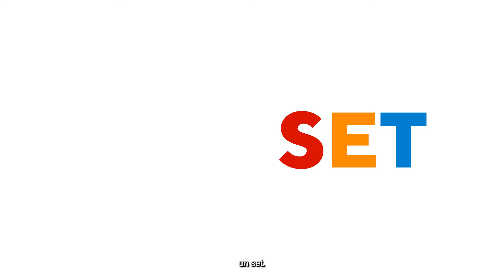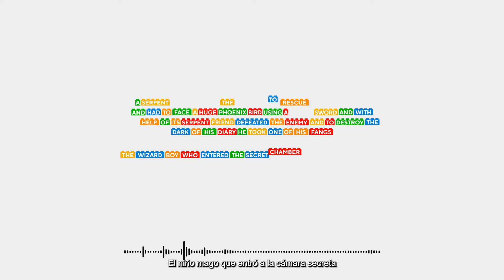LEGO: Infinite Possibilities